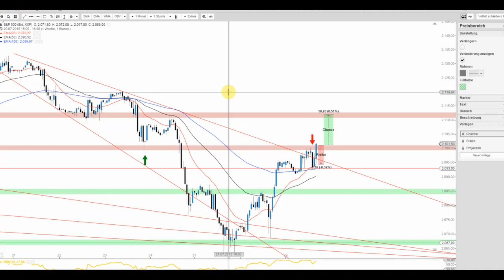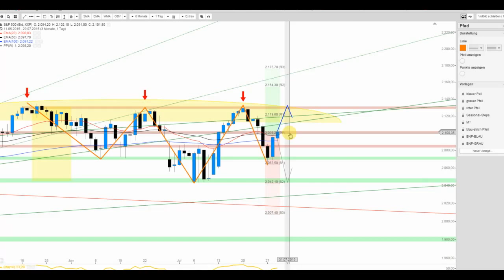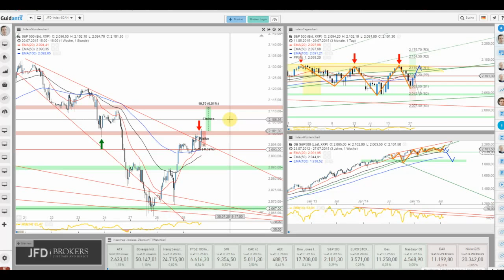S&P 500 und warum noch mehr gehen könnte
Just überschreitet der S&P 500 Index das Level von 2.100 Punkten und scheint dadurch hungrig auf mehr in Sachen Performance gen Norden. Was möglich sein könnte, erfahren Sie im Clip.